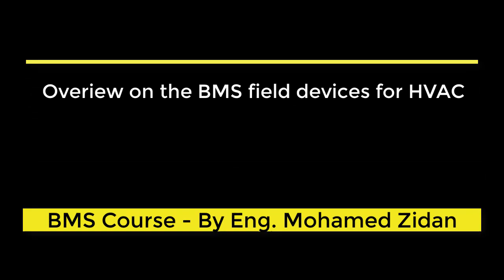Exploring Field Devices In Building Management Systems - A Detailed Overview!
In this video, I'm talking about the different field devices that can be found with the BMS system "Building Management System" to control and monitor the HVAC system.

Whether you are looking to start a business or advance in your career, our courses will provide you with the perfect foundation to build a successful future.

Don't wait any longer! Unlock all access to +400 lectures with many practical videos in +9 courses today. Click this link to learn more about our full mep package of courses and get started on your learning journey.